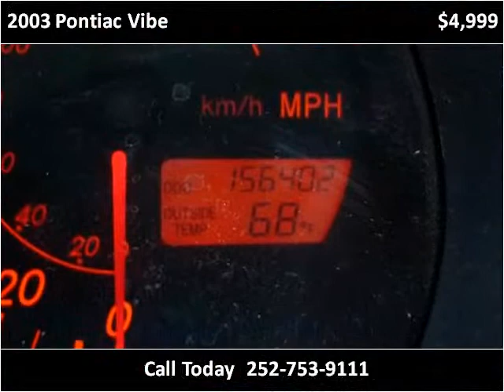2003 Pontiac Vibe available from Auto Depot Farmville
This 2003 Pontiac Vibe is available from Auto Depot Farmville.